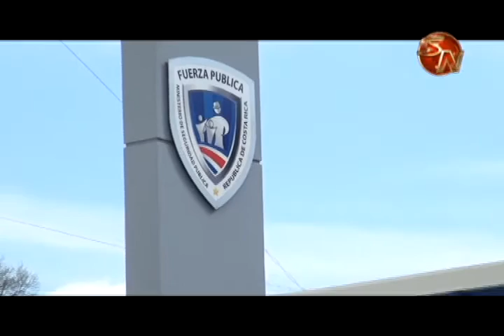La Fuerza Pública desmiente que se descuide el centro de San Isidro de El General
El cambio de delegación  de San Isidro de El General hasta las cercanías del Colegio Técnico Profesional  San Isidro hace que algunas personas consideren que la vigilancia en el casco central dejará de ser efectiva, situación que fue desmentida de manera categórica por las autoridades de la Fuerza Pública, la vigilancia seguirá siendo la misma sin importar donde está ubicada la nueva delegación.